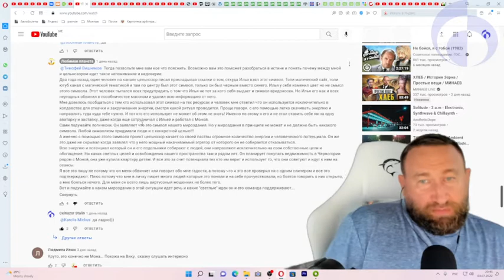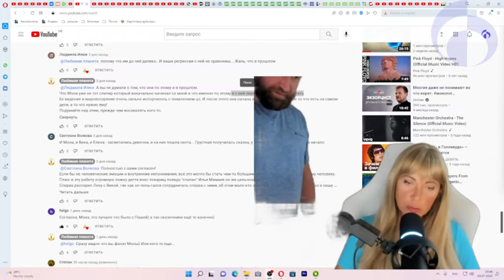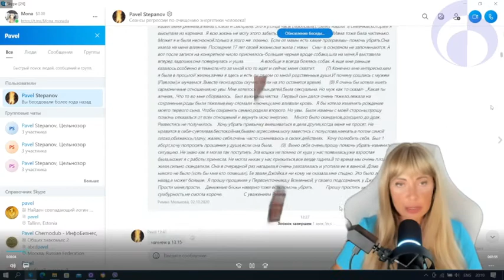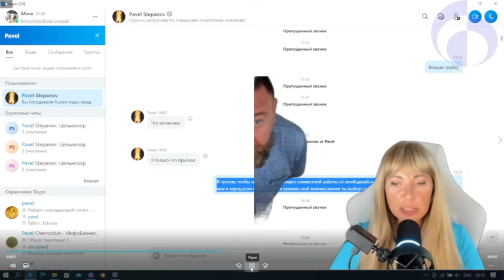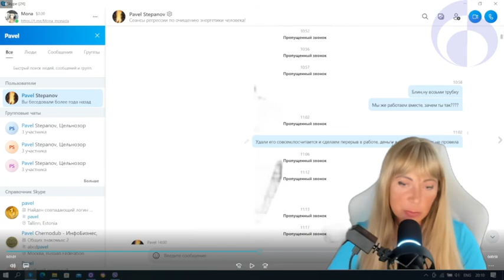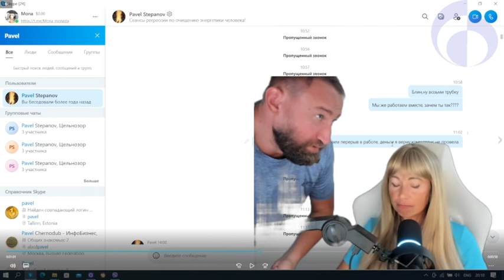второй ответ Паше 1-2-3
3 июля 2022
он еще ниузбагоиллся - и вот получил снова